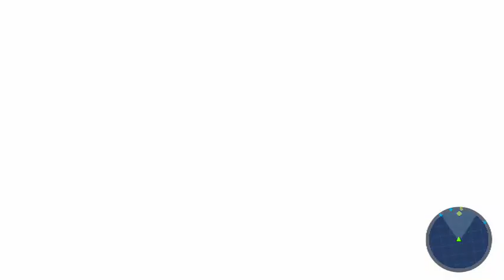away journey to the unexpected part 16